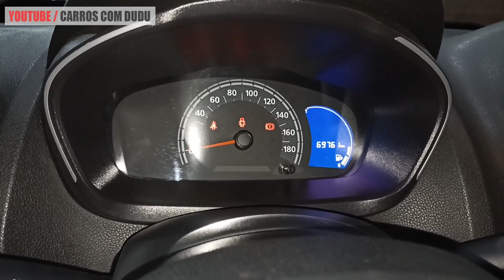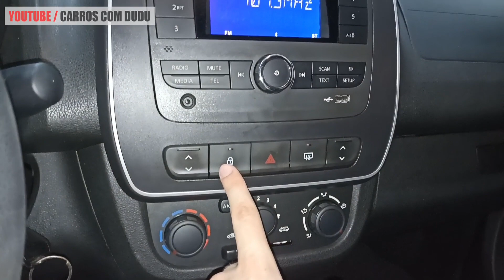AVALIAÇÃO KWID ZEN 2020 - NÃO TEM REGULAGEM DE ALTURA MAS FAZ 16KM/L!